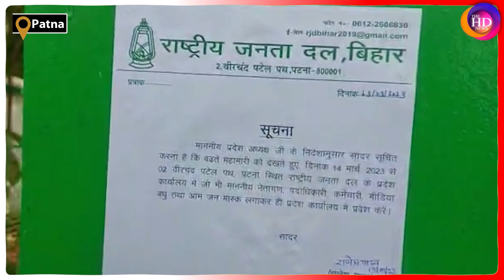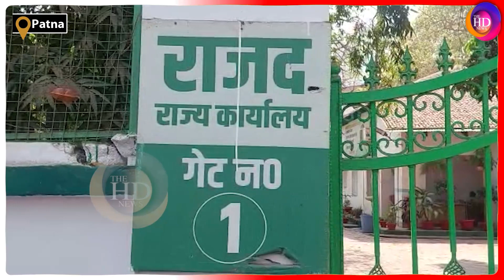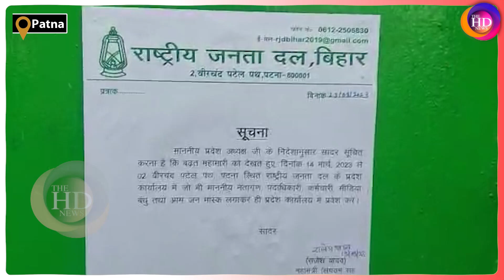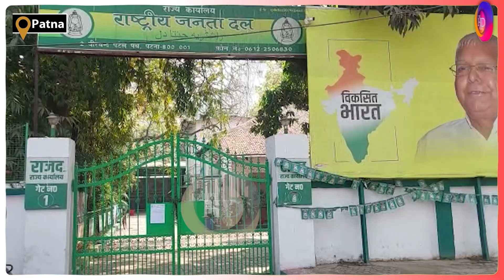H3N2 फ्लू वायरस के बढ़ते मामलों पर RJD ने किया नोटिस जारी, 2 मौ'तों की पुष्टि के बाद एक्शन में सरकार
Produced By: THE HD NEWS
Editor&GraphicsDesigner : Akash kumar
VideoEditor: Ravi kumar